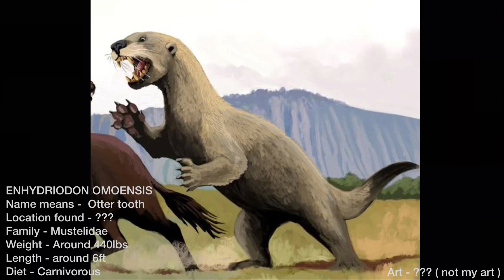New prehistoric species ( episode 17 ) September 2022 ( creatures I missed ) part 2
Art - Julius Csotonyi
OPISTHIAMIMUS GREGORI
Name means -  Opisthias mimic
Location found - Morrison formation
Order - Rhynchocephalia
Weight - ???
Length - 16cm
Diet -  Insectivorous

Art - ??? ( not my art )
ENHYDRIODON OMOENSIS
Name means -  Otter tooth
Location found - ???
Family - Mustelidae
Weight - Around 440lbs
Length - around 6ft
Diet - Carnivorous

-Wikipedia article on Opisthiamimus——

—Wikipedia article on Enhydriodon——-